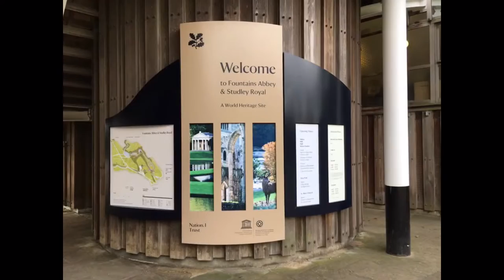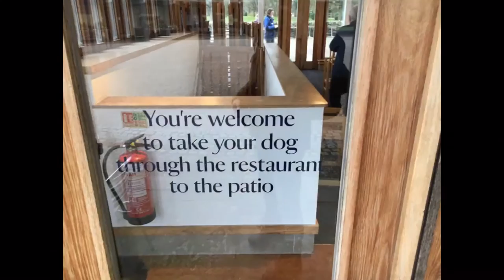Fountains Abbey Walk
A dog friendly walk around the grounds of Fountains Abbey at Ripon, North Yorkshire, HG4 3DY. Great place for longer walks.

The grounds around the Abbey are mostly all surfaced gravel paths, great for visiting year round.

Editing and Music - Adobe Premier Clip App